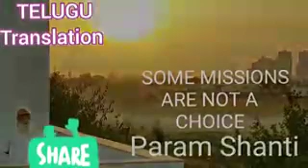మనము బ్లాక్ హోల్ లో జీవిస్తున్నామా ?*బ్లాక్ హోల్ గురించి 🏵️ బాపూజీ వివరణ *🏵️